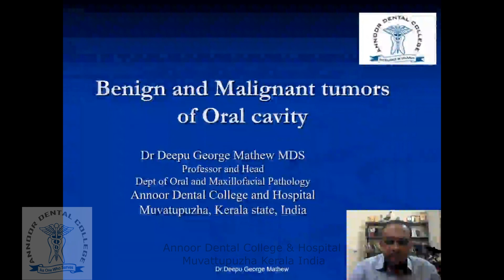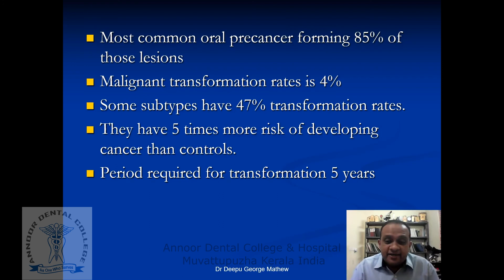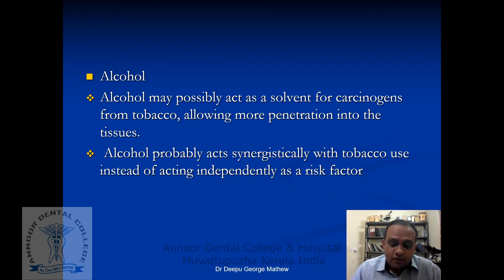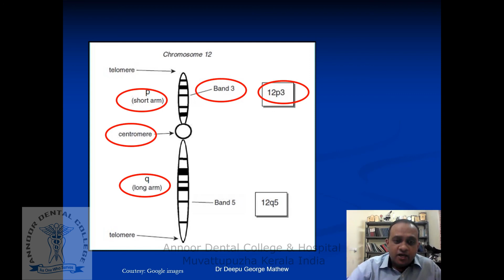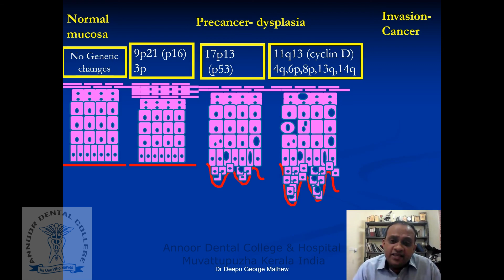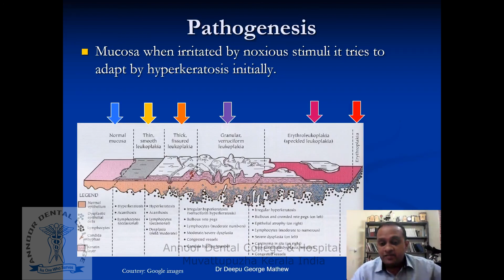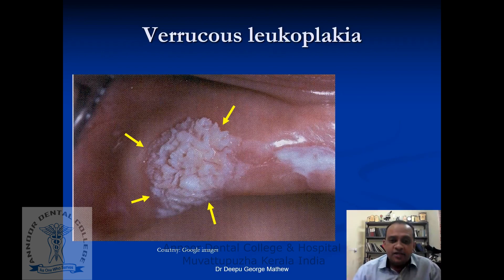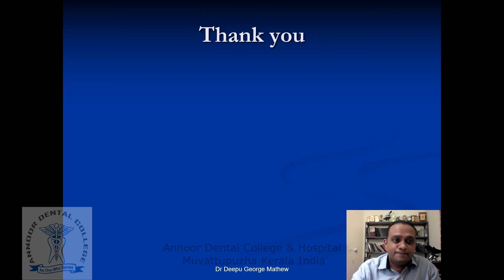Epithelial pathology Part - 3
Dr. Deepu George Mathew
HOD
ORAL PATHOLOGY AND ORAL MICROBIOLOGY
Annoor Dental College
Muvattupuzha